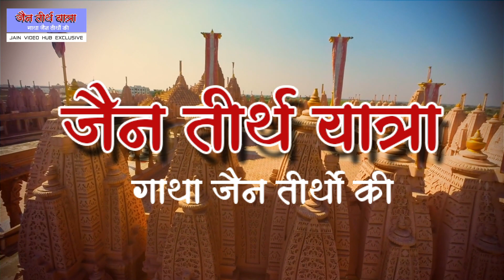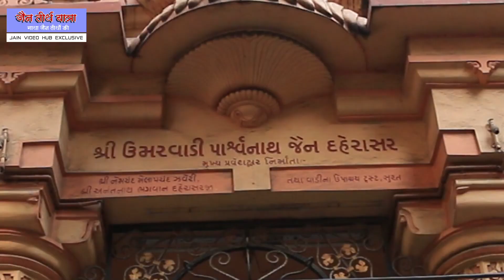Jain Tirth Yatra - Shri 108 Parshvanath Bhavyatra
Shri 108 Parshvanth Bhavdarshan Series Video 01.